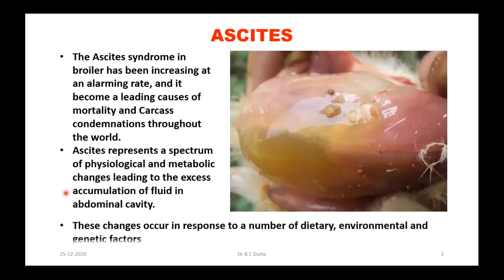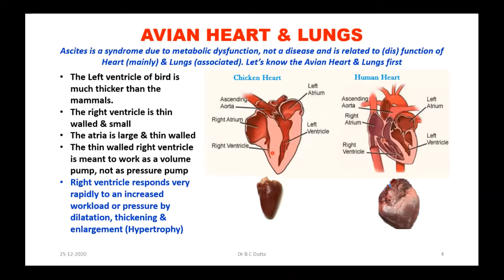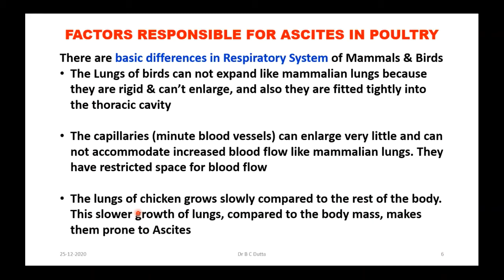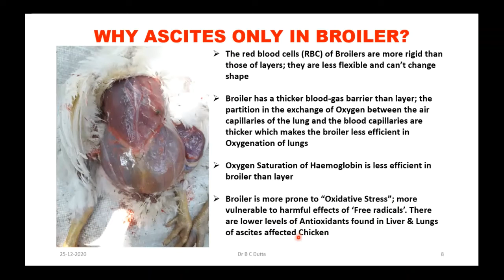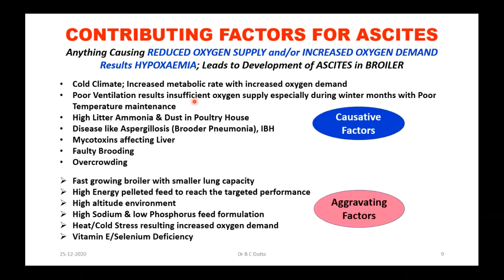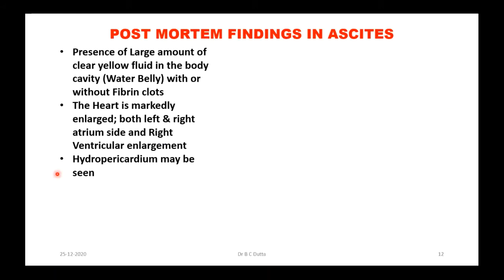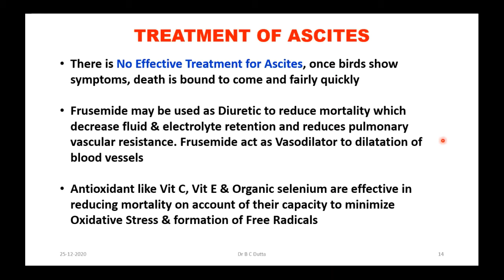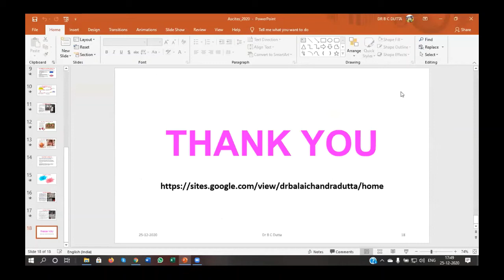ASCITES TREATMENT & CONTROL; Most common Winter Mortality Reason in Broiler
ASCITES is most common cause of Mortality & Loss in Poultry during Winter months in Open system Farms, especially in high altitude farms of countries India & Nepal. Broilers has very high BMR. The increased metabolic rate to sustain winter chilling creates increased demand of oxygen in chicken’s blood. Oxygen level is lower in high altitude areas. Poor heat sources along with compromised ventilation due to cold wind & fog further reduces oxygen supply. This increased oxygen demand & reduced oxygen supply simultaneously results hyperactivity of heart & lungs leading to enlargement of Heart resulting leakage of fluid from Liver & artery into the peritoneal cavity, causing Ascites.